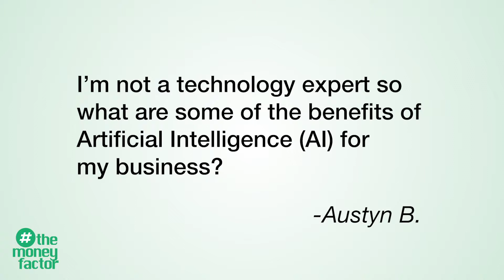Business Benefits of Incorporating AI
As CEO of JW Financial Group, Jason Waters takes his 20 years of expertise as a certified financial planner to help you navigate the ways to grow your business. On Cash Flow, Jason sits with CEO's, entrepreneurs, and CFO's to discuss their business, industry trends, and tips for cash flow management. A Cobb County native, Jason is a graduate of the University of Georgia, where he majored in Finance. He also serves on the Marietta City Schools Board of Education.